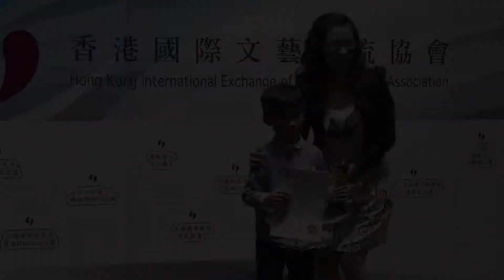第三屆全港少年鋼琴精英賽 13 梁樂雋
第三屆全港少年鋼琴精英賽

日期: 11/1/2015
地點: 旺角綜合大樓會堂